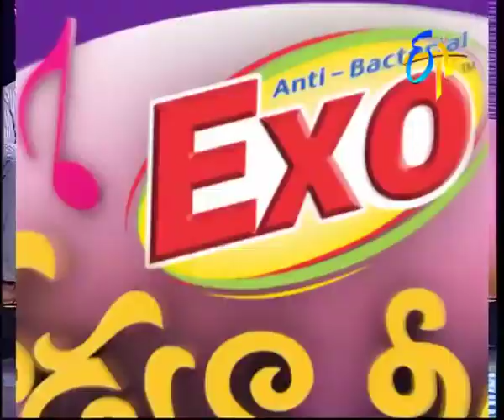Padutha Theeyaga - Series 4, Episode 4